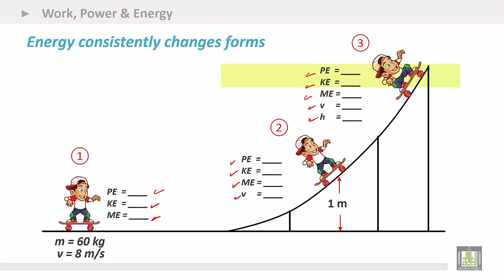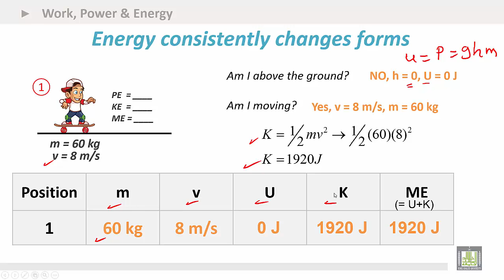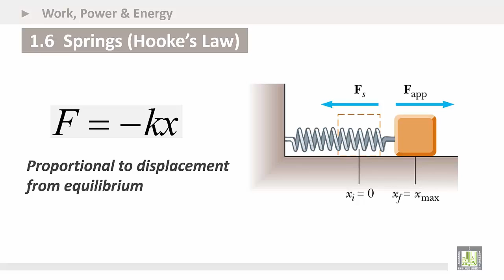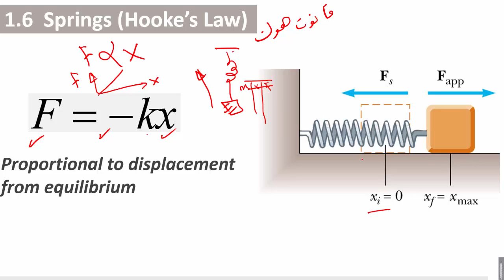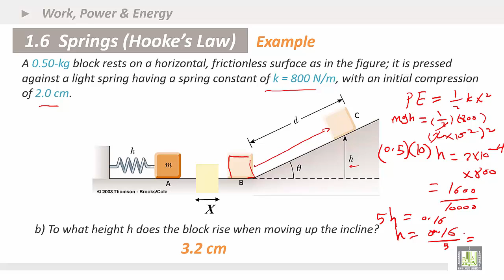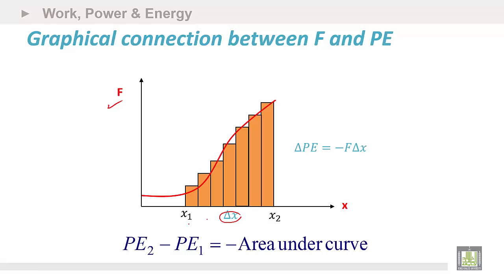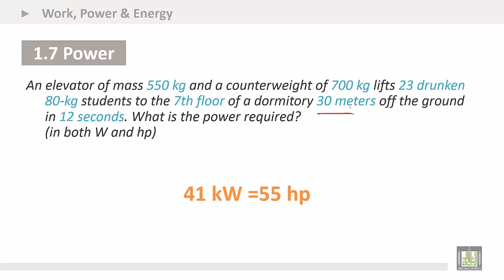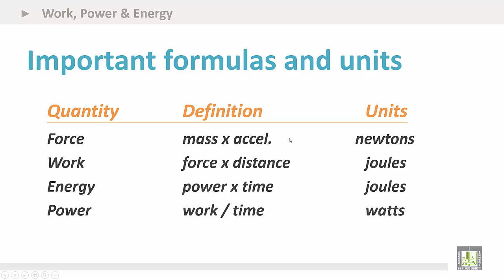Physics Introduction | Ch4 | Work, Power & Energy | Springs (Hooke’s Law)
Chapter 4 : Work, Power & Energy
1. Examples
2. Springs (Hooke’s Law)
3. Power